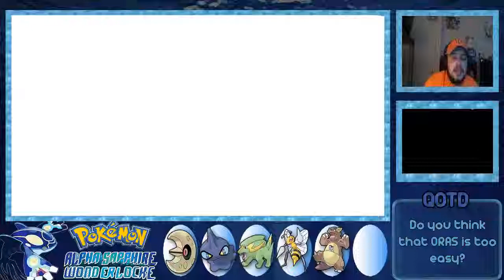Pokemon Alpha Sapphire Wonderlocke Ep. 7 "Skype WHY U DO DIS??"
We make it through some Skype interruptions and go towards the new and improved Mauville City!!!

Rules of the Wonderlocke Challenge:

Rule #1: You can only capture the first Pokémon you encounter in each new area you explore.

Rule #2: That Pokemon must then be Wondertraded.

Rule #3: If one of your Pokémon faints, you must release it. It is dead.